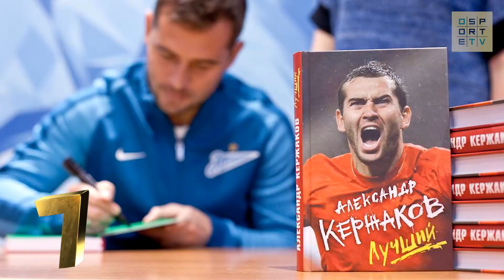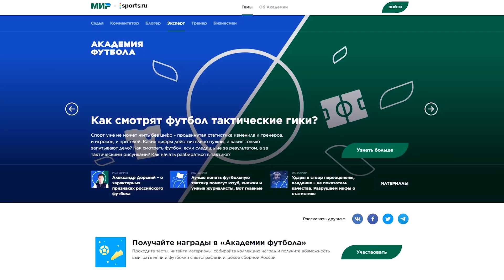ТОП-10 гламурных российских футболистов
Парни, которые умеют отдохнуть красиво: одни – ценой карьеры, другие – без ущерба для нее